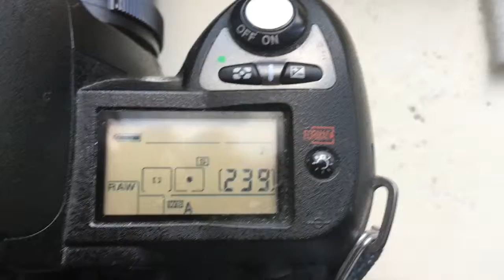For Jean.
Nikon programmed chip-dandelion for Micro Nikkor 55/3,5-32